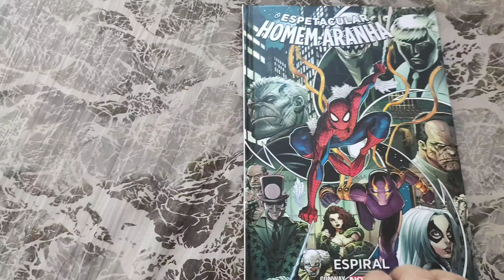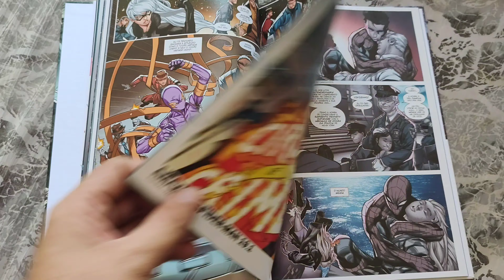O Espetacular Homem-Aranha vol. 6 "Espiral" (ago/2020) Folheando Marvel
O Espetacular Homem-Aranha vol. 6 "Espiral" agosto/2020. Publicação especial. 116 pág.
Histórias originalmente originalmente publicadas em
Gerry Conway - Carlo Barberi
Capa dura, miolo couchê e lombada quadrada.
Marvel Comics
Panini Comics
* overview "
R$ 44,00